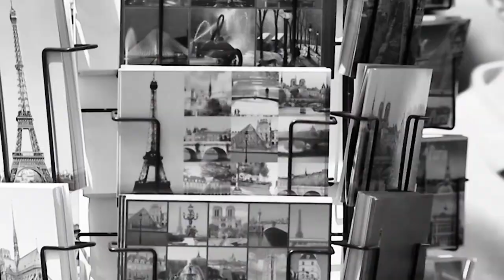معرض الفن الحديث في باريس يخلد الذكرى المائوية لتأسيس الحركة السريالية